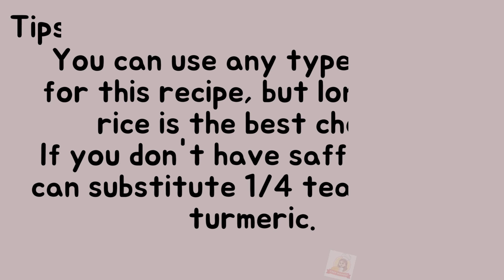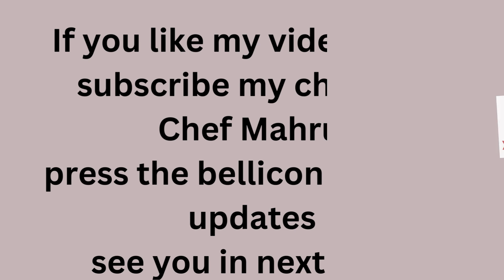Perde Pilaf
Ingredients:

1 chicken breast
1 cup rice
2 cups chicken broth
1/2 cup vegetable oil
1/2 cup chopped onion
1/2 cup chopped tomato
1/2 cup chopped parsley
1/4 cup chopped dill
1/4 cup chopped mint
1/4 teaspoon salt
1/4 teaspoon black pepper
1/4 teaspoon red pepper flakes
1/4 teaspoon allspice
1/4 teaspoon cinnamon
1/4 teaspoon nutmeg
1/4 teaspoon saffron
1/4 cup almonds
1/4 cup raisins
Instructions:

Rinse the chicken breast and boil it in a pot of water.
Rinse the rice and drain it.
Heat the vegetable oil in a pot and saute the onions.
Add the tomatoes and saute them.
Add the rice and saute them.
Add the chicken broth and bring it to a boil.
Reduce the heat to low and cook the rice until it absorbs the liquid.
Add the salt, pepper, red pepper flakes, allspice, cinnamon, nutmeg, and saffron.
Remove the rice from the heat and let it cool.
Spread a sheet of yufka on a work surface and spread the rice on it.
Fold the yufka in half and place it in a baking dish.
Sprinkle the almonds and raisins on top.
Preheat the oven to 180 degrees Celsius and bake the perde pilaf for 15-20 minutes.
Serve the perde pilaf hot